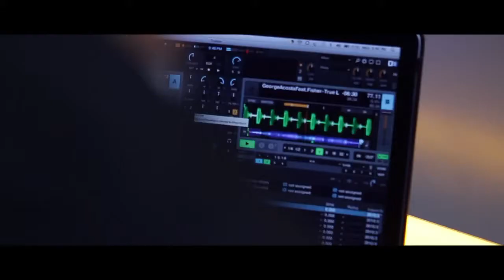George Acosta featuring Fisher - True Love (Official Music Video)